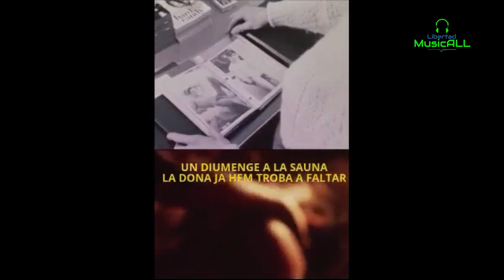🎧 Jordi Maranges – La Boira | Cantautor Español | Música Mallorquina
Hoy os queremos compartir a un cantante llamado Jordi Maranges  con su canción llamada “La Boira “. Gracias a Jordi por dejarnos compartir su música y esperamos que la disfrutéis. Podéis escucharla en este enlace:

Algo sobre el artista…

Jordi Maranges es un cantante/escritor de canciones pop cuyas influencias van desde la electrónica bailable hasta el pop intimista. Sus letras son a la vez introspectivas e irónicas, muchas son himnos queer que resuenan en alguna lejana galaxia.

Jordi Maranges és un cantant/escriptor de cançons pop amb influències que van des de l'electrònica ballable fins al pop intimista. Les seves lletres són alhora introspectives i iròniques,moltes són himnes queer que ressonen en alguna llunyana galàxia.

LA BOIRA

Diciembre 2020, un eurodiputado de extrema derecha (pro familia tradicional, anti leyes LGBTQ, etc) húngaro fue sorprendido participando en una orgía clandestina con hombres en un piso de Bruselas.
Fue un escándalo mayúsculo, a las puertas de navidad, teniendo en cuenta la situación de confinamiento en la que estábamos. Que nuestro protagonista, Jósezf Szájer, fuera, además de intachable padre de familia, un abanderado de la moral y la rectitud más rancia inyectaba más morbo al relato.

Jordi Maranges profundamente impactado por los hechos, decide escribir sobre este caso. Para el artista la familia nuclear siempre ha sido sospechosa de mil crímenes, de mil legados tóxicos.

Mucha gente, todavía hoy, se ve obligada a mantener en secreto su sexualidad para no romper con el status quo, para no dañar ese pilar tan consolidado como es la institución familiar heteronormativa. Aunque parezca increíble, en pleno siglo XXI, sigue sucediendo.

"La boira", es el segundo avance en forma de single del próximo disco del artista mallorquín.

Después de “L’home més sexy de part forana” y “La fruita més primerenca”, esta canción que viaja entre el pop con piano confesional (que mira a clásicos como Nick Cave, John Grant o Lluis Llach) y a cierta electrónica minimalista ( Björk, Matmos, Maria Arnal & Marcel Bagés…) es una síntesis del conjunto del disco que Jordi está preparando para la próxima primavera del 2023.

Algo sobre la música Mallorquina

La música mallorquina es un género musical tradicional de la isla de Mallorca en España, que se ha desarrollado a lo largo de los siglos y ha sido influenciada por una amplia variedad de culturas y estilos musicales.

Uno de los géneros más populares de la música mallorquina es el "ball de bot", que se caracteriza por su uso de la guitarra y la percusión, y es acompañado por bailes tradicionales. Otros géneros populares incluyen la "sardana mallorquina", el "canto a la pagesia" y la música folclórica de la fiesta de Sant Joan.

La música mallorquina también ha sido influenciada por la música popular y el rock, y ha producido una gran cantidad de artistas contemporáneos que han incorporado elementos modernos a la música tradicional de la isla. Estos artistas incluyen a Joan Manuel Serrat, Maria del Mar Bonet y Antoni Obrador, entre otros.

La música mallorquina sigue siendo una parte importante de la cultura de la isla, y se puede escuchar en festivales y celebraciones en toda la región. La música mallorquina es apreciada por su capacidad para capturar la rica historia y la cultura de la isla, y es un símbolo importante de la identidad mallorquina.

CRÉDITOS:

👉 La Boira fue grabada entre el home estudio del artista y los estudios Favela, en Palma, con Michael Mesquida a los controles.

👉 El máster es obra de Rafa Rigo, Urban Studio, Palma.
👉 Imágenes video: "date with your family" "gay life in San Fransciso"
👉 Letra y música, Jordi Maranges
👉 Montaje vídeo, Jordi Maranges

CONTACTO